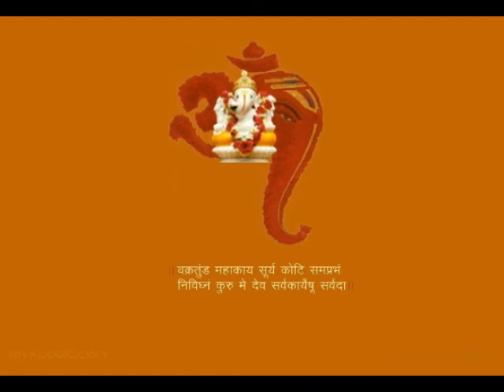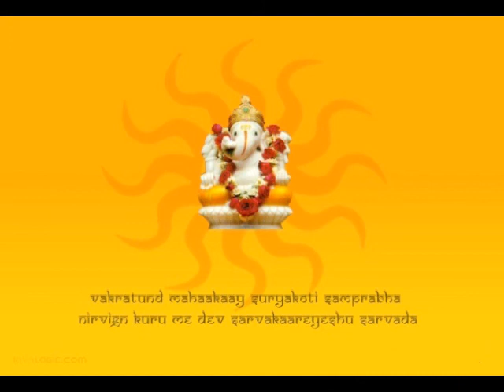Vishwavikasit Mudra - Namila Ganpati And Shri Ganesh Mahamantra - Ganesh Geete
Album Name: Namila Ganpati And Shri Ganesh Mahamantra

Song Name: Vishwavikasit Mudra